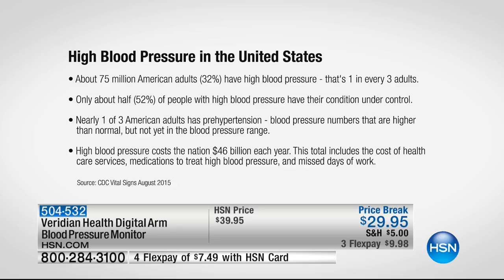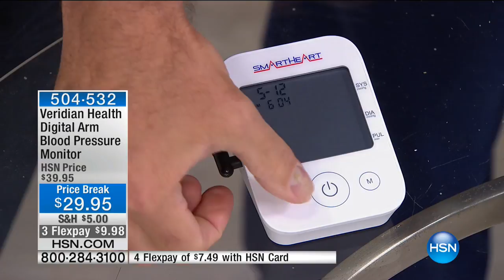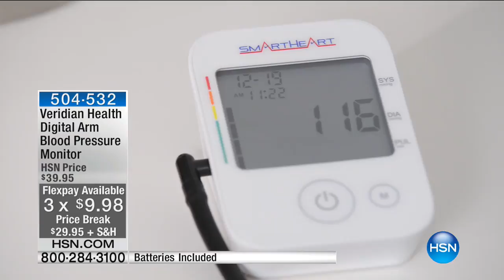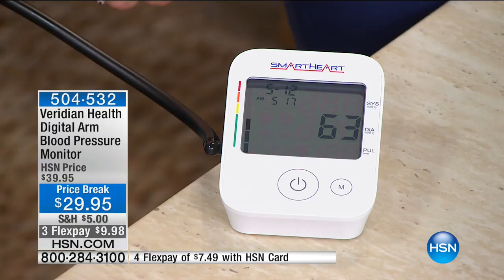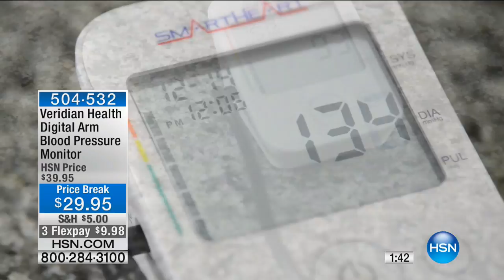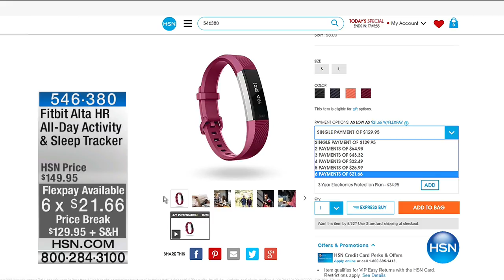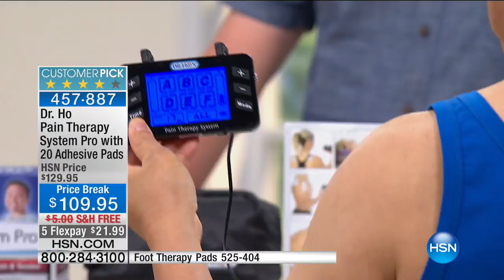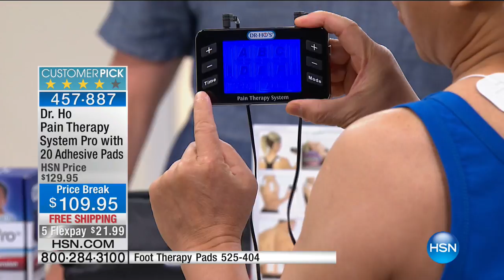HSN | Healthy Innovations 05.12.2017 - 06 AM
Don't worry be Happy. We are here to guide you on your Health journey to lead a fit life. Make your year full of feel-good moments, managing stress, cooking with good ingredients, living your best life, every single day with exercise, pampering and much more.